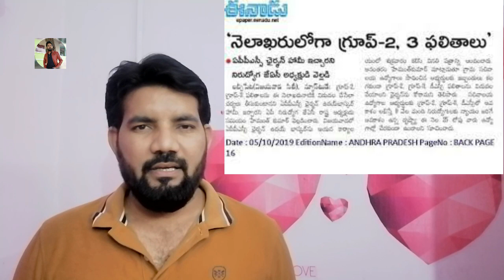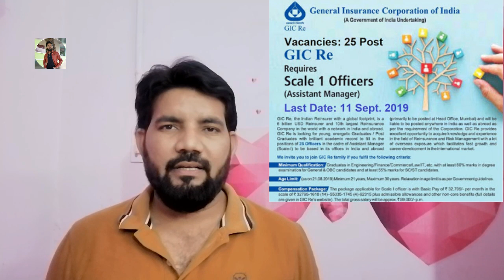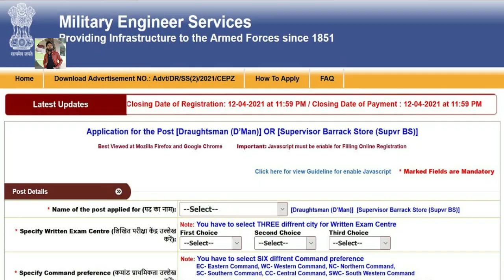What is the Minimum required Percentage for Diploma students for Govt Jobs II Polytechnic Students